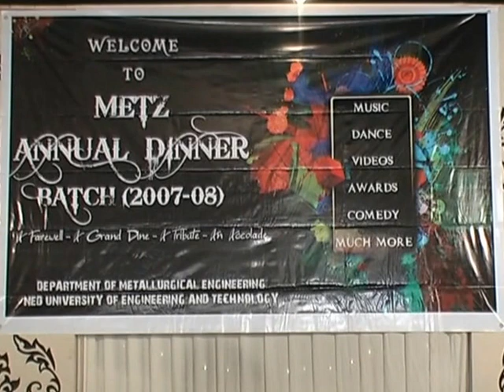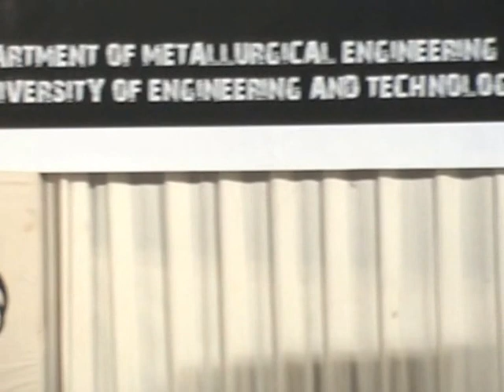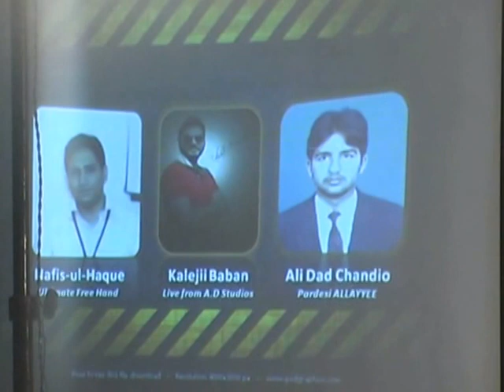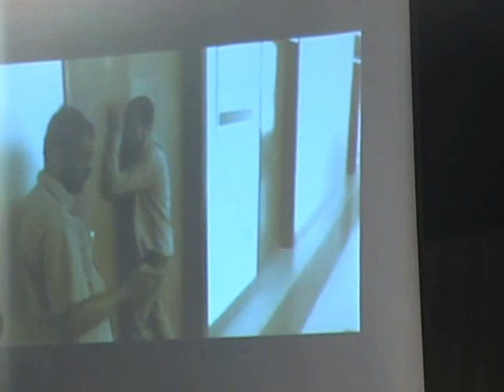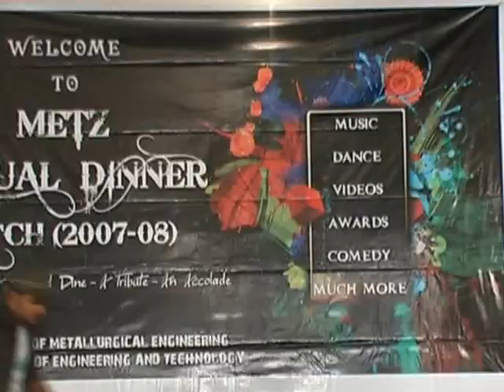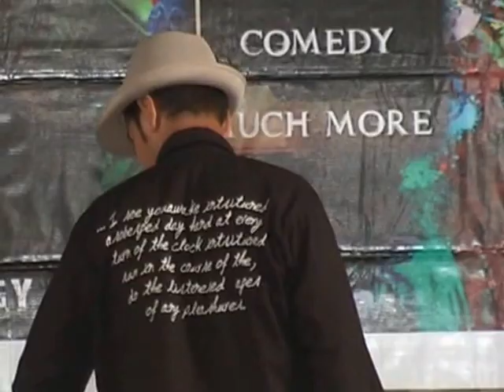Metallurgical Engineering Department 1/4 - First Batch Annual Dinner - Complete Video HD